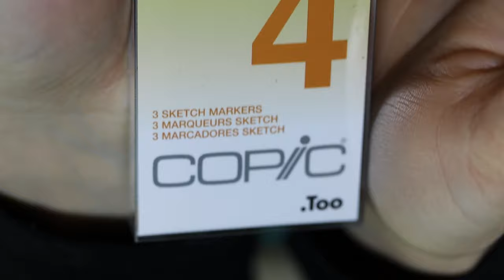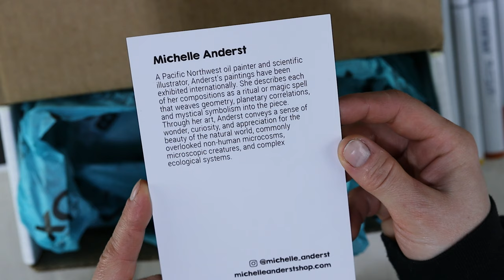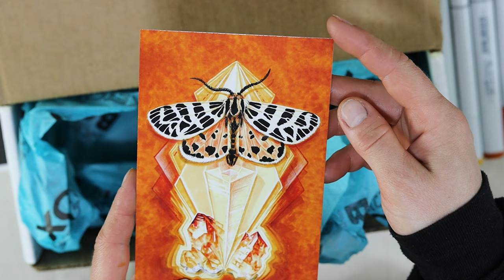Sketchbox December 2021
to see my GALLERY of murals and canvas paintings, read my BLOG, and visit my SHOP, and you can order your CUSTOM ART on walls, doors, ceilings, or canvas to personalize your space.

Laura